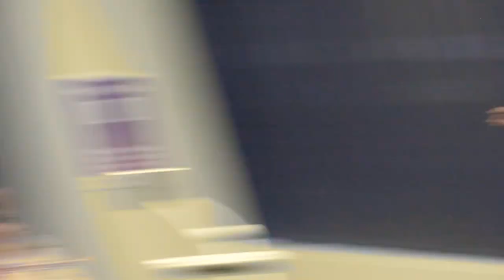UQ Mafia Club - Promo Video 2021